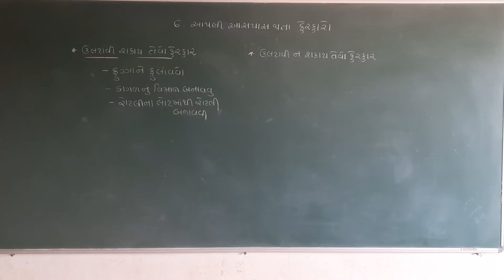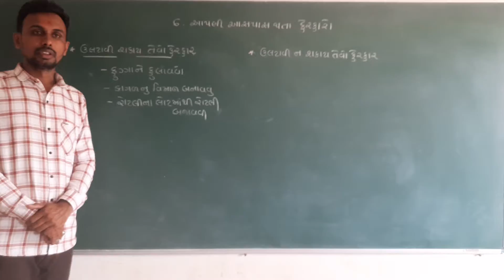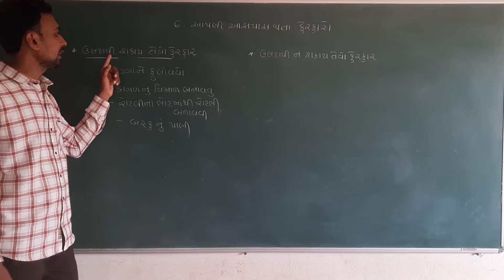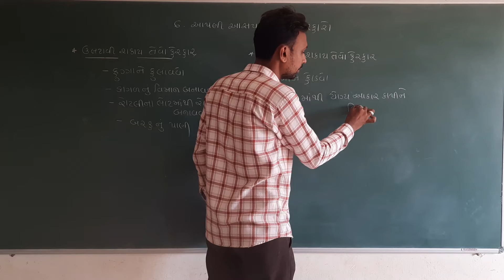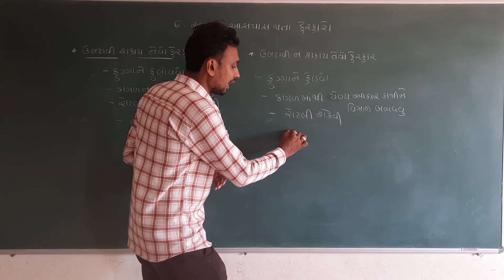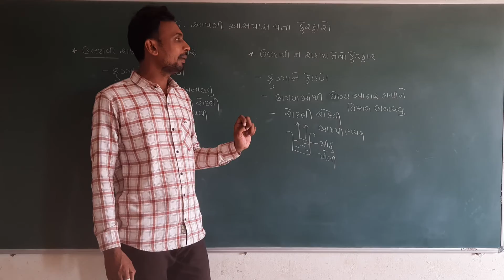એકમ- 6//std -6//ncert// વિષય- વિજ્ઞાન// આપણી આસપાસ થતા ફેરફારો //dhaduksir